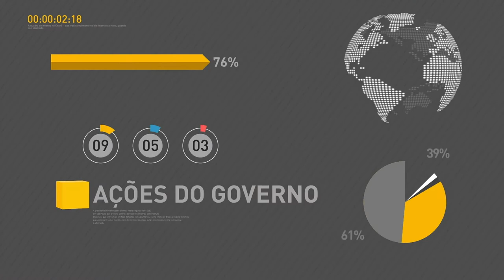BOLETIM REPÓRTER NBR 9h - 3 de janeiro de 2018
REPÓRTER NBR 9h - 03.01.18: confira a agenda do presidente Michel Temer nesta quarta-feira (3). E mais: Lei do Orçamento de 2018 é publicada no Diário Oficial da União (DOU).